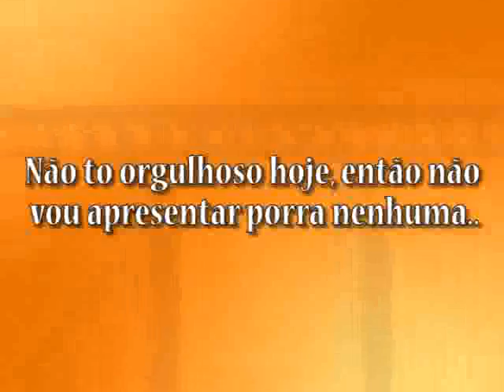Gods of Metal - WoE (Asgard) 06-10-2007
WoE da Gods of Metal no servidor Asgard (Ragnaproject).